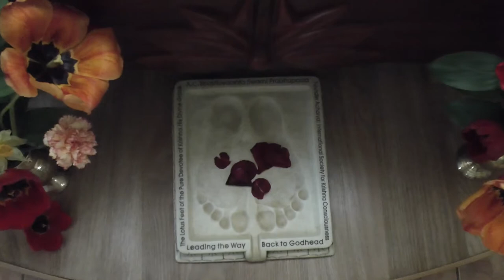23 04 2017 Maha kirtan ISKCON Dnipro Ukraine